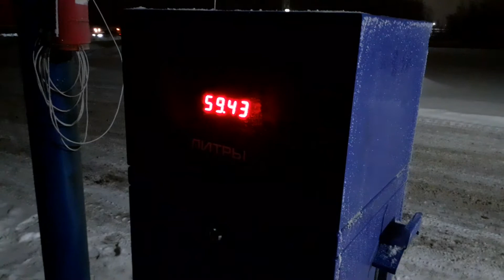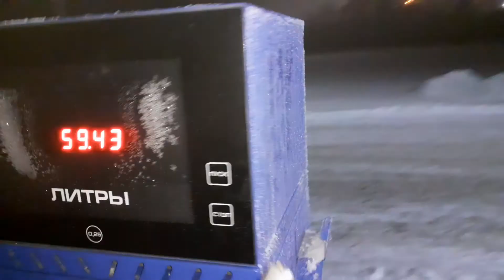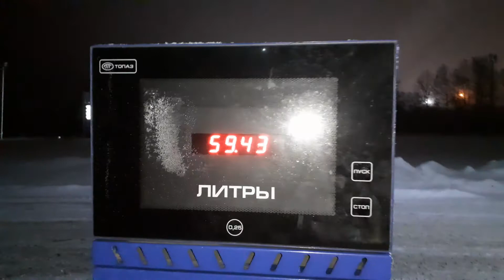23 день на вахте! Перевернулся самосвал, съехал с плит!